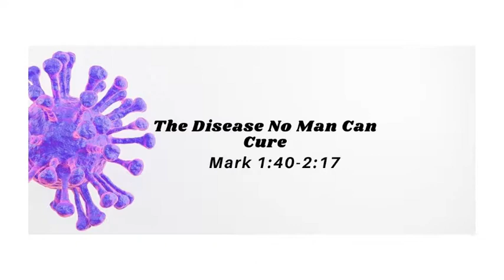Mark 1:40-217 | by Pastor Joshua Bolaji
The Diease No Man Can Cure.